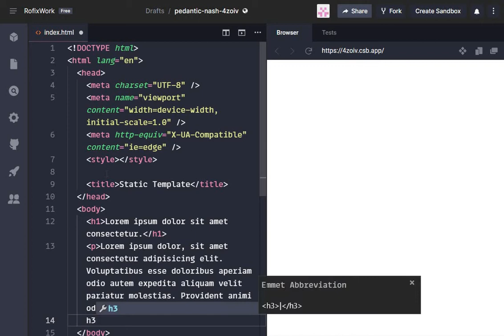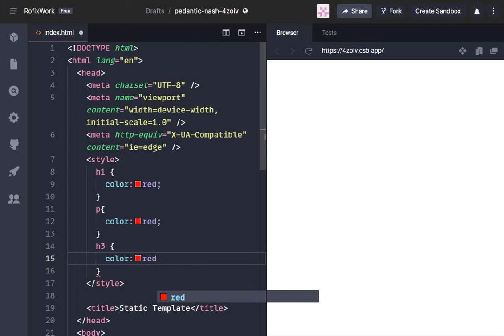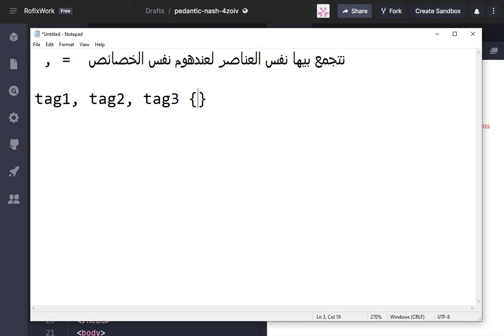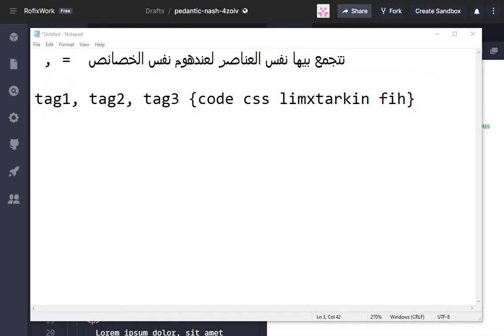Learn Css - Grouping Multiple Selectors Darija | شرح بالدارجة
, =  تتجمع بيها نفس العناصر لعندهوم نفس الخصائص

tag1, tag2, tag3 {code css limxtarkin fih}